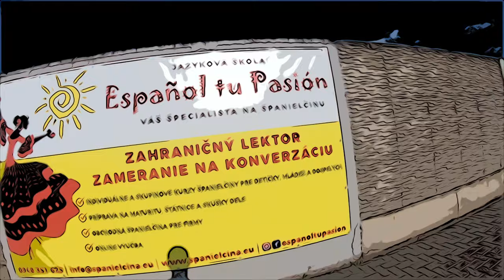🌳 Peši po Topoľčanoch CLXXV